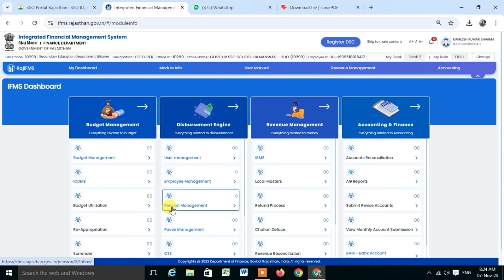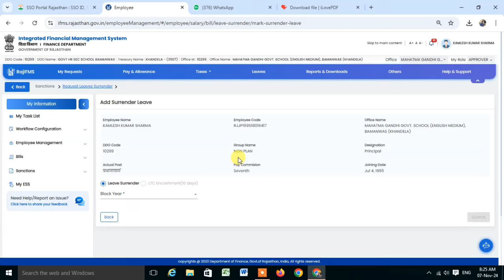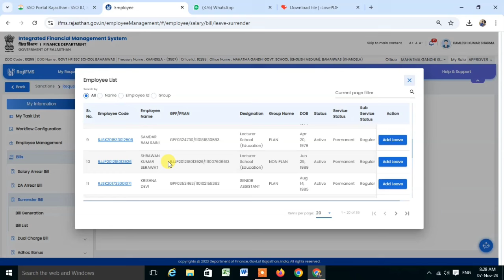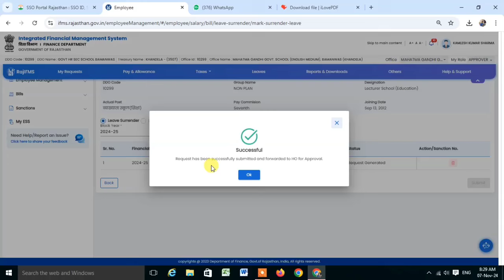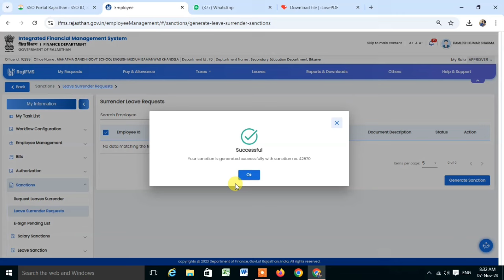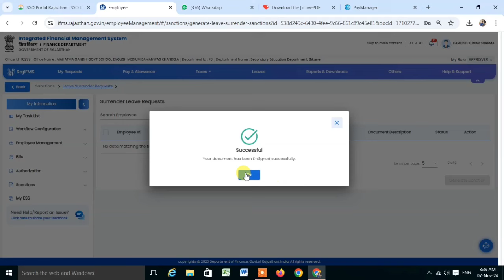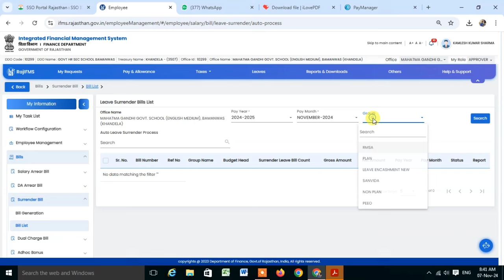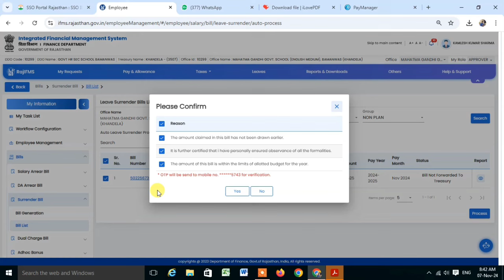Surrender bill on IFMS 3.0 | IFMS per surrender Bill Kaise banaen | surrender bill process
Surrender bill process on IFMS 3.0 step by step process
Surrender bill on IFMS 3.0